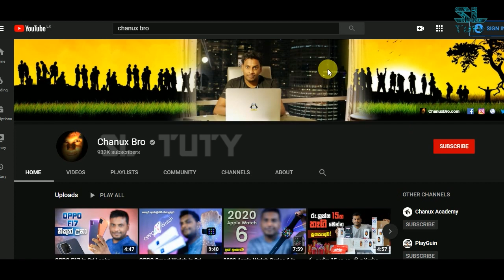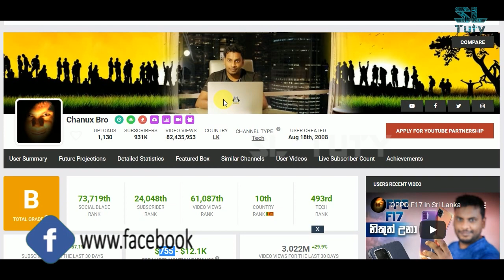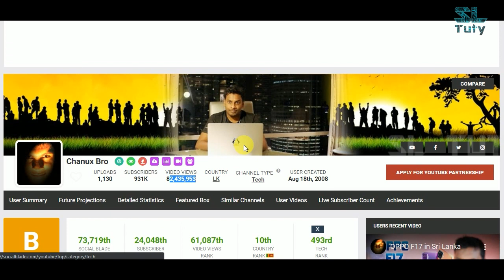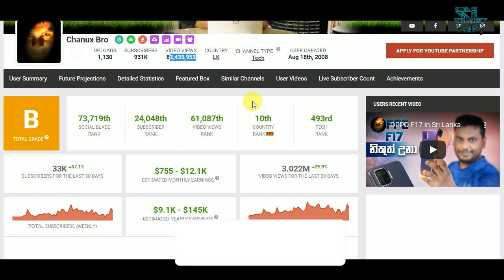Chanux bro| Youtube channel monthly income| revenue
Chanux bro youtube channel monthly revenue. chanux bro's monthly income

chanux bro is a famouse youtube characator in Srilanka. a Number of years he is providing knowladge related with techonology for srilankan people.we wish to his future success.

​@SL Tuty
chanux bro, chanux bro's youtube channel, monthly income, the best technology channel sri lanka, tech channel